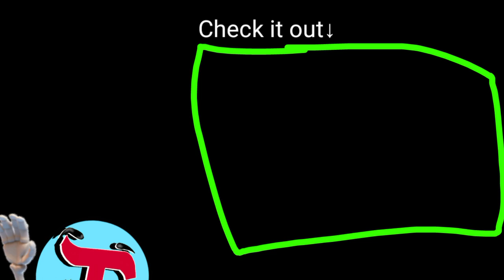I'm Confused, So I Didn't Wrote the Title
let's go bhai, Maza aa gya video editing me

Keep Grinding!